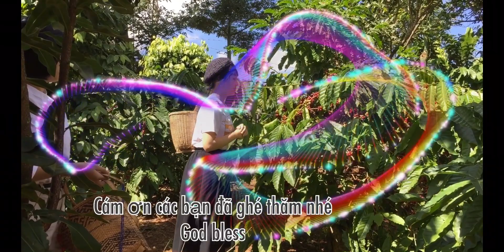Sunday! Team Grace Giving Ghé Thăm / 13/01/2019